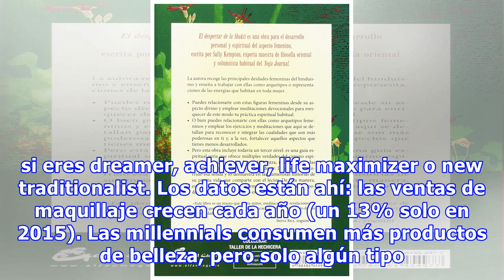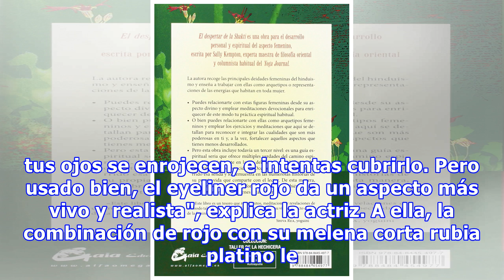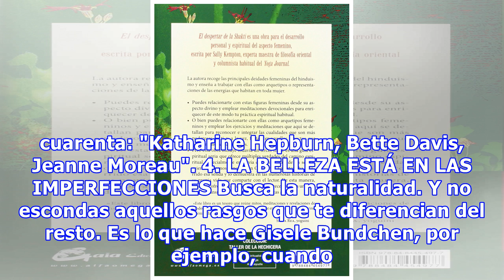5 mantras de belleza según tu arquetipo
5 mantras de belleza según tu arquetipo